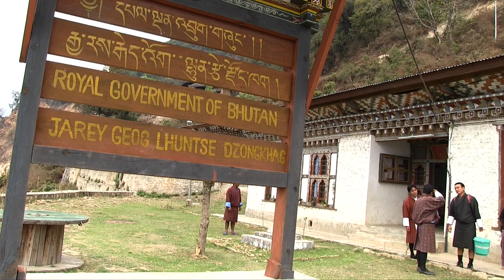Irrigation and clean water bring life back to Jarey (full version)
Nganey village of Jarey Gewog is one of the remotest villages of Lhuentse. The  population is made up of farmers who depend heavily on agricultural produce.

Ever since the villagers remember Nganey has had problems with water.
Animals regularly contaminated the water source and pipelines to channel water to the agricultural fields were rudimentary and highly ineffective. As a result many lands were left unplanted. And the villagers had to live with the consequences of contaminated, scarce water. Among others, no showers, water born diseases and small production of vegetables.

In the past, due to water scarcity, farmers from Jarey were mainly growing corn. Deki Tshomo is now able to grow vegetables and thanks to the farm roads she has also started selling them in markets.

Today the times of water scarcity are over. Clean water and irrigation have brought life to Nganey thanks to a grant, better known as the “Capacity Development Grant” provided by the Joint Support Programme through the Department of Local Governance.

In 2011, the Joint Support Programme carried out trainings on sustainable development and provided local officials with tools to identify causes of environmental degradation, poverty and climate change and to design adequate solutions. The training stressed the importance of managing sustainably natural resources such as water or timber. And provided practical recommendations on watershed management and organic farming techniques.

The training empowered communities to decide by themselves which activity had to be prioritized in Nganey. After a number of discussions in the gewog assembly, the community decided to tackle the water and land management problem.

As a follow up to the training, a grant was given to Nganey to install an irrigation system, bring water to households and fence the water source, to prevent contamination from animals.

Tshering Phuntsho is the tshogpa, the elected people’s representative of Nganey. He proudly shows the new irrigation systems, how it has allowed reviving fallow land and channel water to vegetable gardens.

The main crop in Nganey was corn, today the community sees a thriving kitchen garden in every home with a variety of vegetables.

The Joint Support Programme trainings coupled with the Capacity Development Grant have demonstrated that empowering communities and local governments to identify causes of environmental degradation and poverty and to design solutions can lead to fantastic results. Today, Nganey has improved its sanitation, agricultural produce and gained clean drinking water. The village has been recently electrically powered and will soon be linked by a farm road that will bring new economic opportunities for its people.

Today, several villages in Bhutan are part of the Joint Support Programme initiative to train local governments on sustainable development and to provide them grants to complement their scarce financial resources to meet community level needs.